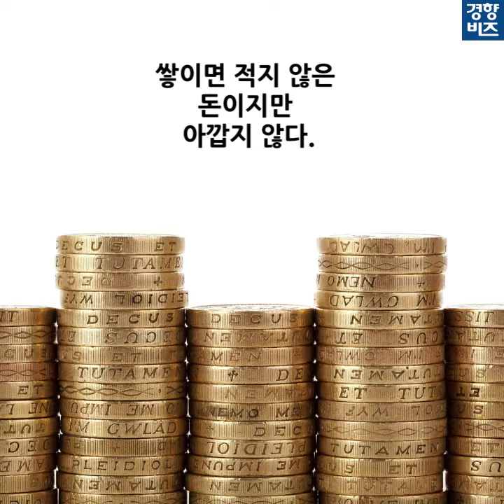[경향신문] ‘시발비용’, ‘탕진잼’을 아시나요... 유행어로 본 ‘스트레스 사회’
‘시발비용’, ‘탕진잼’을 아시나요- 유행어로 본 ‘스트레스 사회’

퇴근길에 마트나 문방구에 들러 꼭 무언가를 사게 된다. 집으로 직행할 수도 있지만 웬지 지나치기 어렵다. 맥주나 치킨 등 먹을거리, 스티커나 방향제와 같은 잡다한 물건을 사기도 한다. 쌓이면 적지 않은 돈이지만 아깝지 않다.

“종일 지시받고 시키는 일만 하던 내가 그나마 물건을 고르고 살 때는 사람 같이 느껴 진다”
“스트레스가 많은 날은 마트에 머무는 시간이 더 길다”
“아주 비싼 건 살 엄두도 못 내고 기분전환을 위해 립스틱이나 화장품을 주로 산다”

이러한 지출을 ‘시발비용’이라 부른다.
시발비용은 비속어 ‘X발’과 ‘비용’을 합친 단어로 ‘스트레스를 받지 않았으면 쓰지 않았을 비용’을 뜻한다. 예를 들면 스트레스 받고 홧김에 치킨 시키기, 평소라면 대중교통을 이용했을텐데 짜증나서 택시 타기 등이다.

누리꾼들은 “스트레스로 ‘시발비용’을 쓰다 보면 ‘탕진잼’으로 이어진다”고 한다.
‘탕진잼’은 “소소하게 탕진하는 재미가 있다”는 말을 줄인 것. 저가의 생활용품과 화장품 등을 자신의 경제적 한도 내에서 마음껏 낭비한다는 의미다. 소소한 금액의 소비에 ‘탕진’이라는 말을 붙인, 자조적 표현이기도 하다.

이런 유행어 탄생의 원인으로는 경제 불황과 어수선한 시국이 꼽힌다.
“과거엔 인간관계로 스트레스를 풀었다면, 이제는 타인을 만나는 데 발생하는 비용도 부담스러워지면서 개인적 소비로 이를 대체하게 된 것이다.”  - 경희대 이택광 교수

이 영상은 이유진 기자가 쓴 ‘스트레스 사회, '시발비용'을 아십니까’를 토대로 재구성하였습니다.